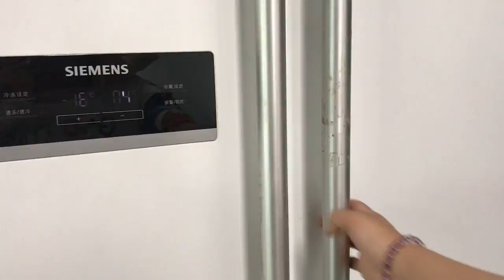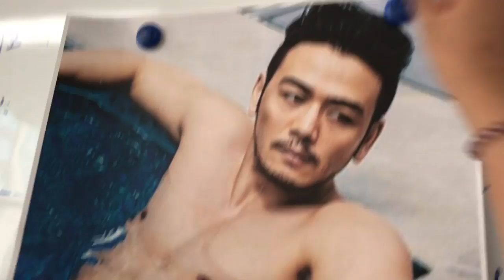E02 Want Privacy in Office? Make Your Own Working Cubicle | Ms Do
Sometimes I really hope that my colleague don't pay such much attention to my business. It really disturbs me, so I made curtains. Okay, It's not beautiful, and ugly, but it really works well.